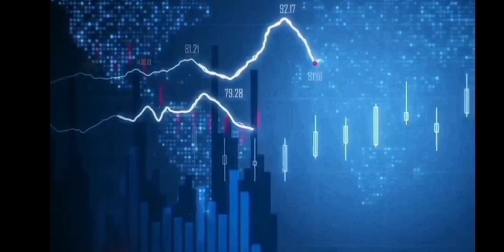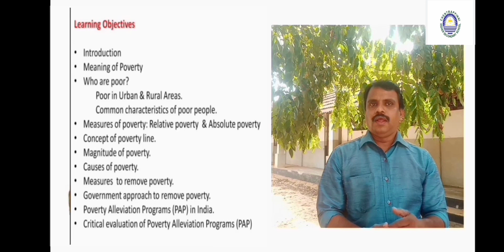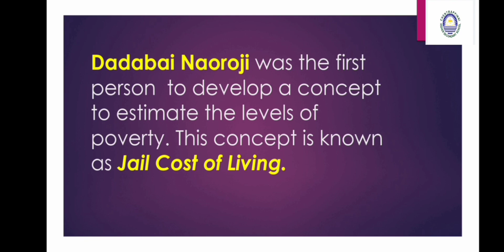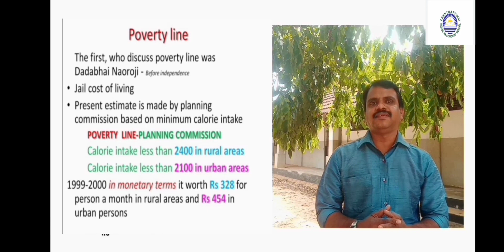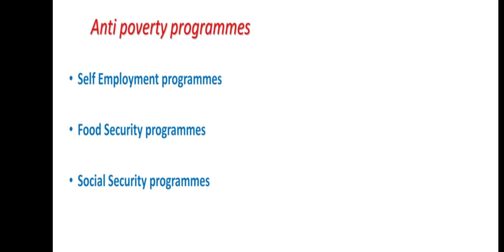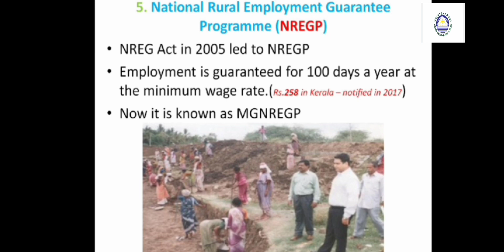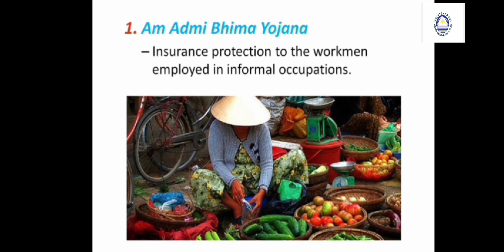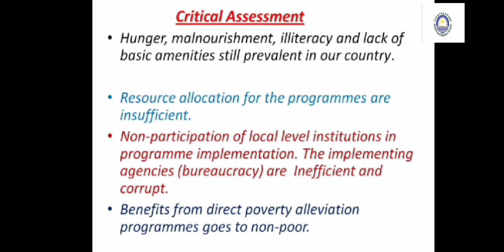Plus One Economics 4.0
Chapter 4- Poverty